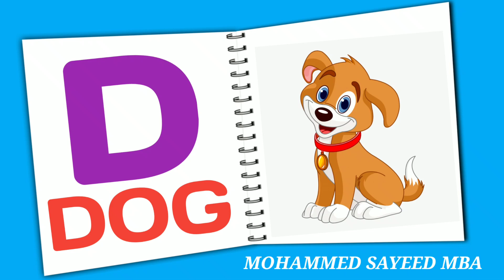ABC Song + More Nursery Rhymes & Kids Songs - Phonics Song With Two Words